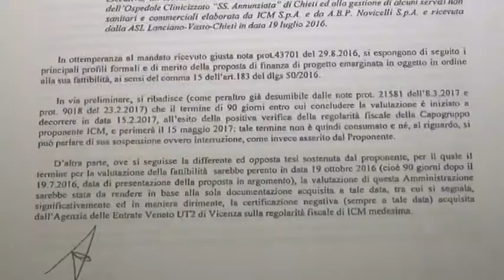Il documento che boccia il Project Financing dell’Ospedale di Chieti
Quella contro il project financing per il nuovo ospedale di Chieti è una battaglia campale per il gruppo di Forza Italia, che affila le armi in vista del consiglio comunale straordinario che a breve sarà convocato e a cui parteciperanno i vertici della Regione. Intanto un documento arrivato ai vertici Asl, boccerebbe senza appello il progetto di Maltauro